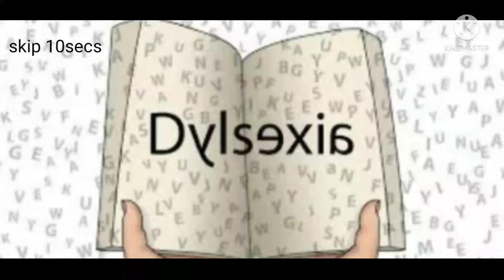Fun facts about dyslexia✨//Part 2//Read desc//Dyslexia awareness week!💕//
Hi ok so yes I have been told this before in my life I have known I am dyslexic for 4years(5 in March)So itz nothing unusual for me and yes Albert Einstein was dyslexic(Dont believe me go to trusty Google)